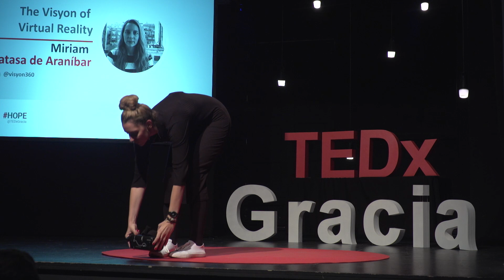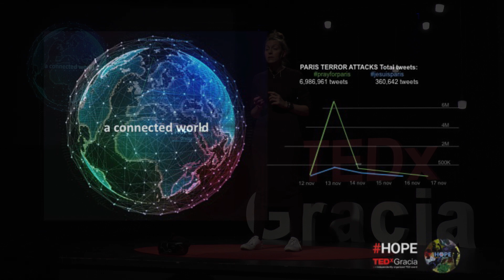The Visyon of Virtual Reality | Miriam Latasa de Aranibar | TEDxGracia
When we talk about virtual reality, we use to think in games, films...but we do not use to think in hospitals, mental health, emphaty, etc.

Miram Latasa de Araníbar is CPO at Visyon. In this company they are creating solutions not only for gaming, but also to help people  who must stay at the hospital for a long term, families that have a member suffering a mental disorder, etc.

Do you want to discover what virtual reality can change in your real life?   This talk was given at a TEDx event using the TED conference format but independently organized by a local community.